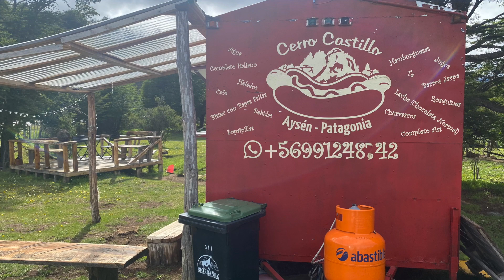What We Ate in Chile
All the things we ate!

Music editing by Kevin Hendricks